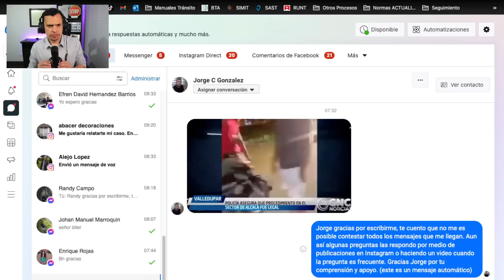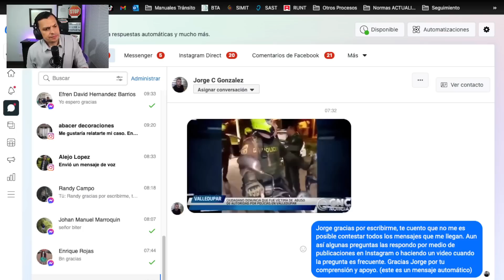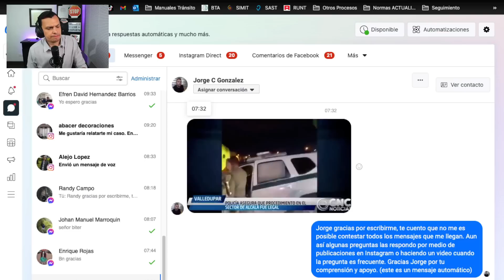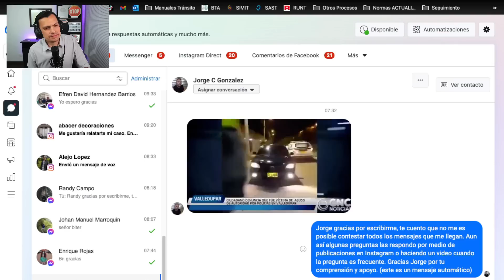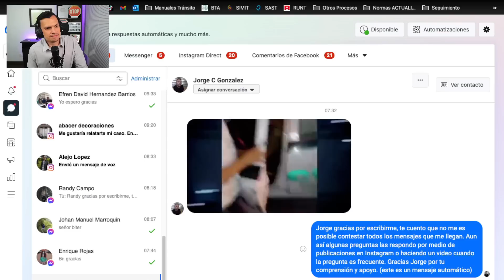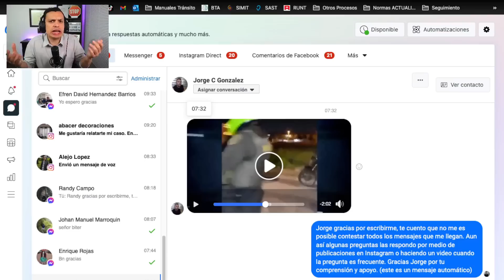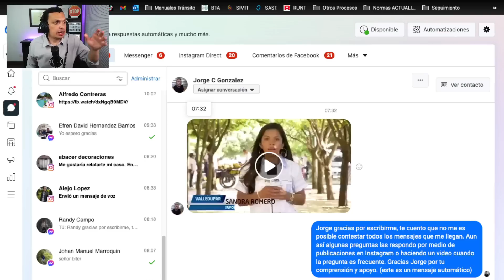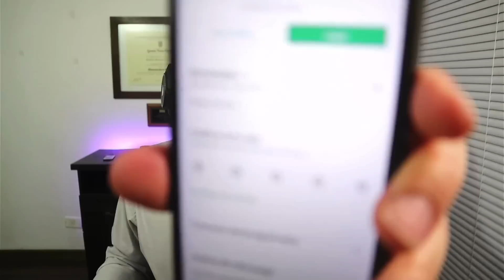NOTICIA! Policia de control y vigilancia tiene funciones de transito.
✅ Quien tiene el conocimiento, tiene el poder y ahorra dinero. Se parte de la COMUNIDAD DE CONDUCTORES por medio del CANAL🚘

🔸Aplicaciones 🔸Pólizas 🔸 Seguros 🔸 Concesionarios 🔸 Abogados 🔸 Técnico mecánica 🔸 Venta Usados